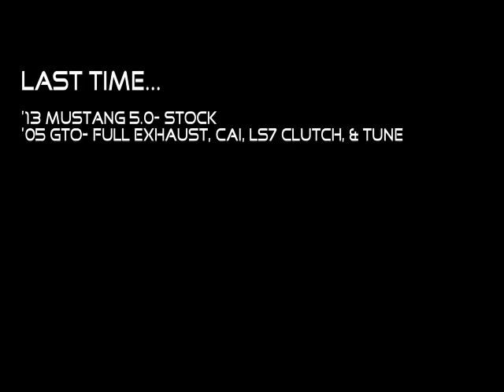Rd. 2 '13 5.0 vs. '05 GTO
Friendly rivalry with me and a buddy.
Beat him when he was stock. Now he's beating me. Time for some mods!
Lmao
'13 5.0- Axleback, tune, lc arms
'05 GTO- Full exhaust, tune, ls7 clutch
(Dropped the k&n cai from last time, don't waste your money on one!)